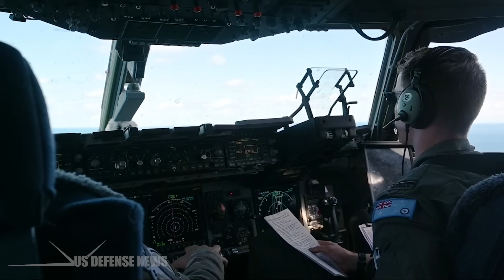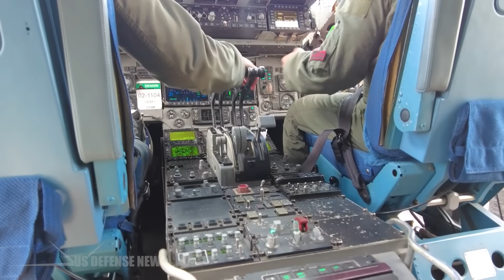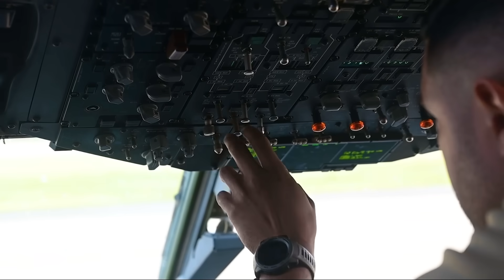Why Boeing Stopped Production of the C-17 Globemaster III And Why It Might Be Restarted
The Boeing C-17 Globemaster III is one of the most successful military transport aircraft in modern history. Renowned for its strategic lift capabilities, global reach, and versatility, it has served as the backbone of the U.S. Air Force's heavy airlift fleet for decades. Yet in 2015, Boeing shut down the production line for this workhorse aircraft. Nearly a decade later, reports have surfaced that Boeing is reconsidering a restart of the C-17 production line. Why did it stop? And what has changed to reignite interest in this powerful airlifter?